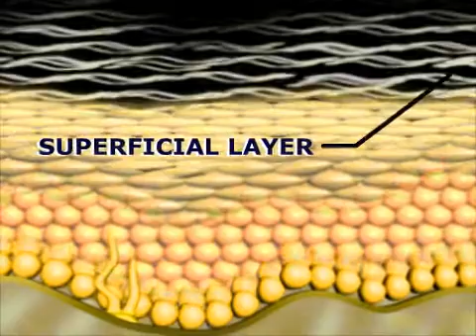Psoriasis - 3D Medical Animation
Psoriasis is a skin disease that causes red, itchy scaly patches, most commonly on the knees, elbows, trunk and scalp. Psoriasis is a common, long-term (chronic) disease with no cure. It tends to go through cycles, flaring for a few weeks or months, then subsiding for a while or going into remission